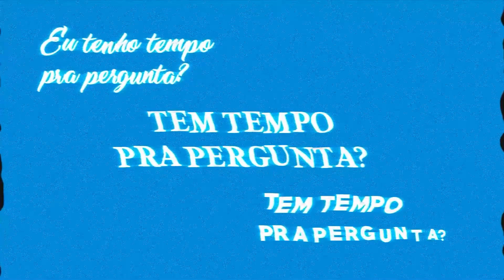O RH utiliza análise de dados em iniciativas as pessoas não entendem o porquê. - Camila Paim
Cortes do Podcast Tem tempo para pergunta? - Ep #20 - Perspectivas para 2024 do RH Ágil - JP Coutinho